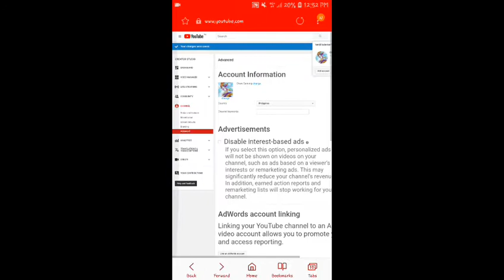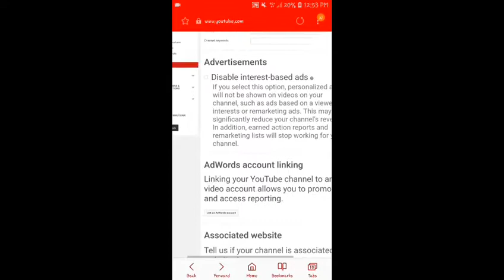HIDING MY SUBCRIBER ON YOUTUBE